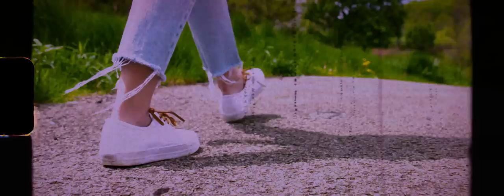Marielle Kraft - Better Without You (Official Video)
Here's the official video for my new single "Better Without You"

Written and performed by Marielle Kraft
Directed by Mitchell Straub
Edited by Mitchell Straub and Marielle Kraft